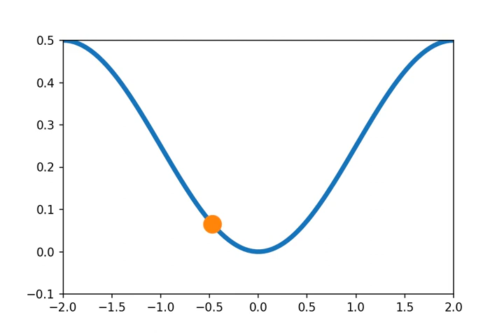limit cycle damped